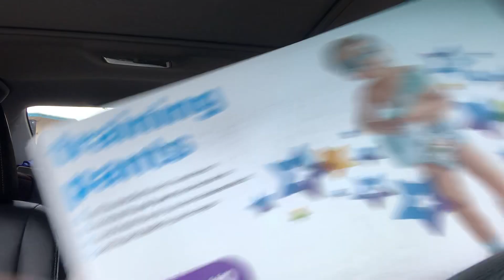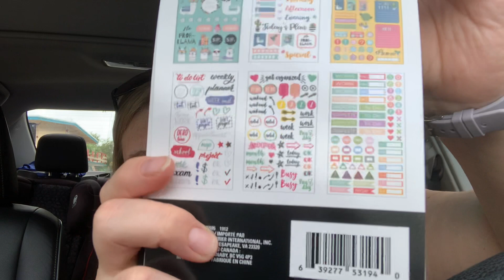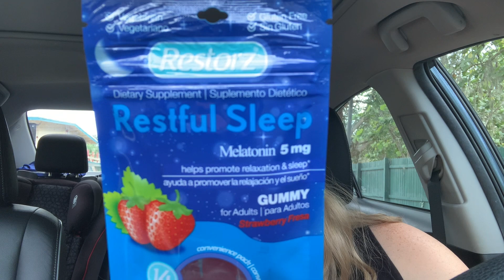Chatty Haul | Target and Dollar Tree Haul | I'M STARTING TO PLAN!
Hey y'all! My first ever in the car haul video 😆 Somehow or another I managed to get real chatty in this haul not even meaning to but it definitely helps you guys get to know me and a little about my family. I can't wait to start trying my hand at planning and seeing how it helps my everyday life as well as our future. If you guys have any planning tips dealing with budgeting please let me know because this newbie needs all the help she can get!